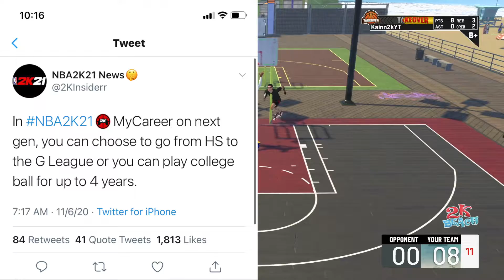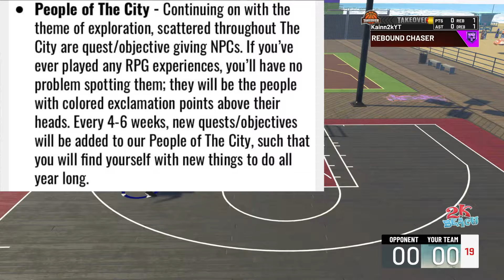EVERYTHING YOU NEED TO KNOW ABOUT NEXT GEN 2K21!ALL NEW REP REWARDS IN NBA 2K21!ALL NEW LEAKS!